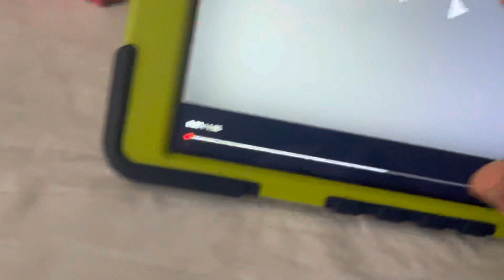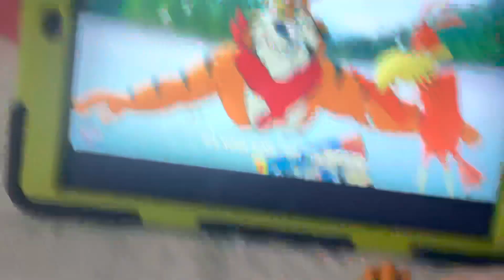Sonny reacts to: Episode 4 of cartoon beatbox collabs by verbalase